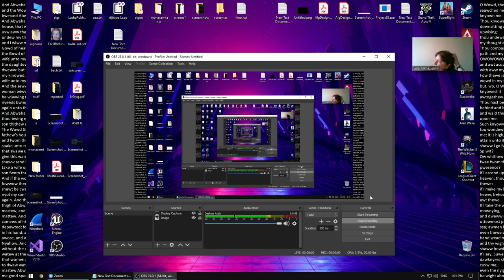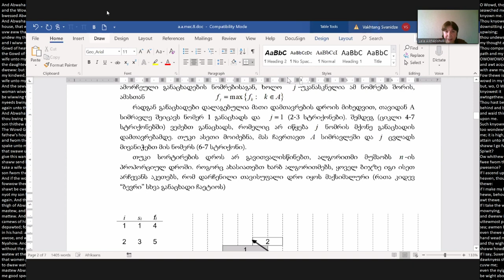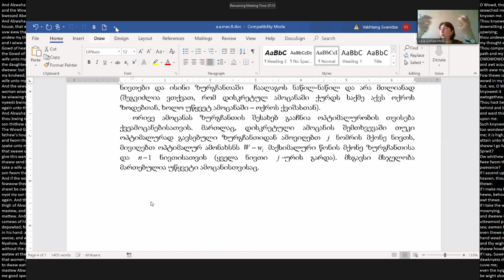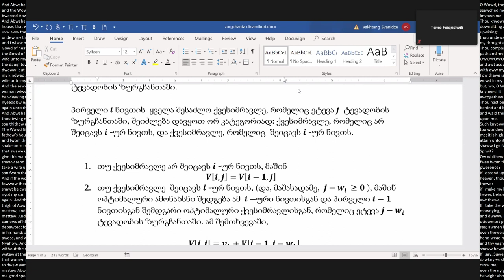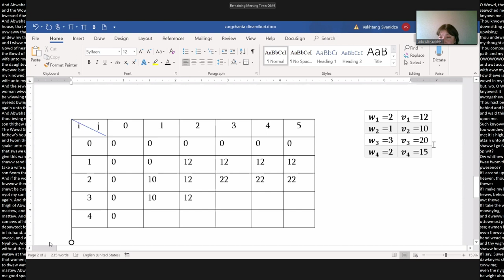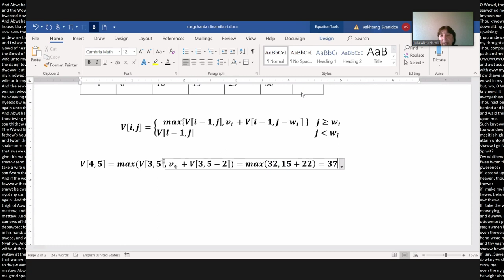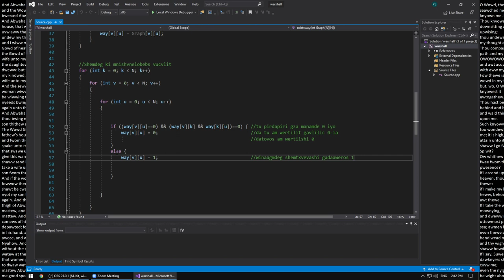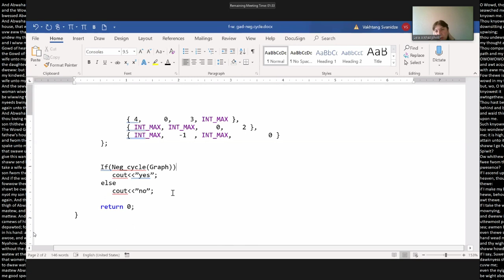ალგორითმების აგება - 11 ლაბი + სემინარი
Lela Alkhazishvili 03/06/2020